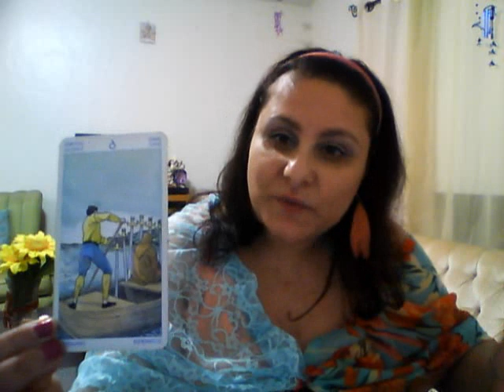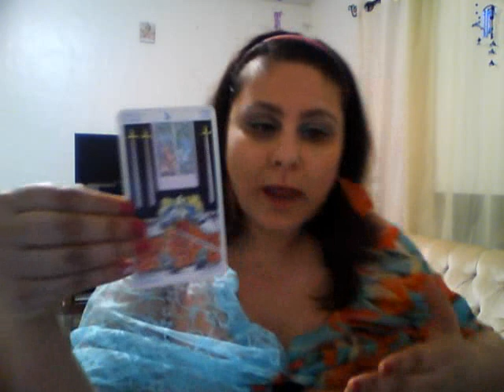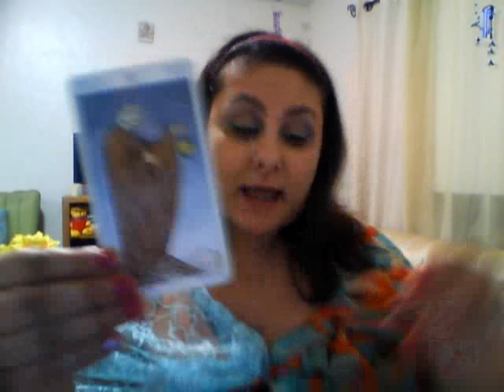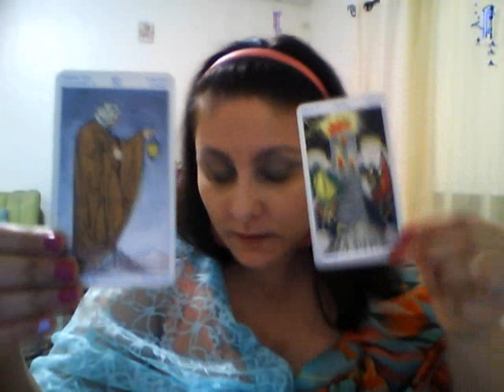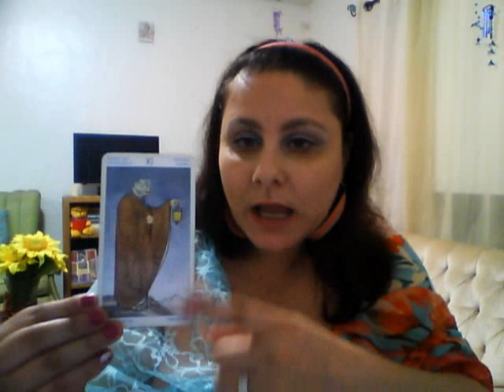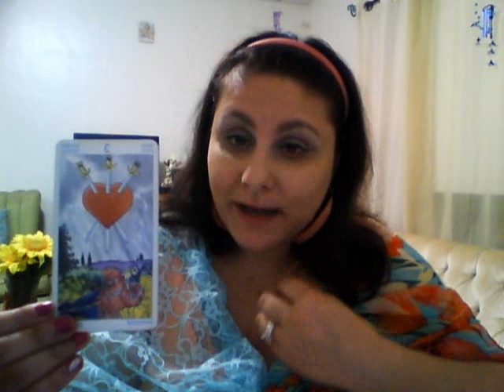Virgo April 2016 TarotVideoScope by Ama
Tarot Reading, Face Reading, Birthday Reading, Energy clearing, Reiki and Akashic Records Reading